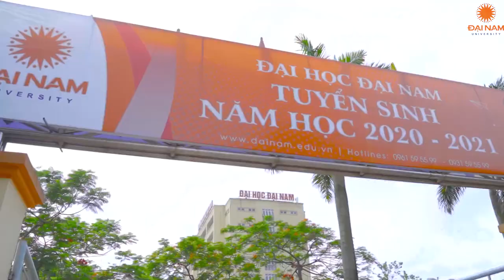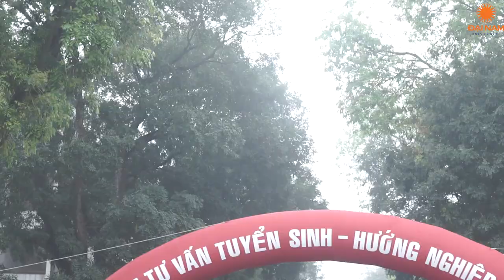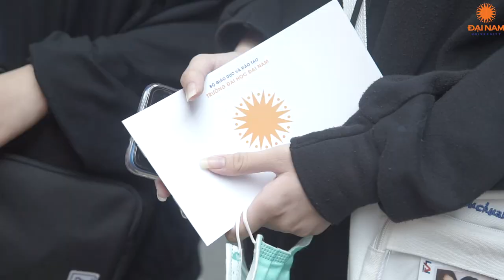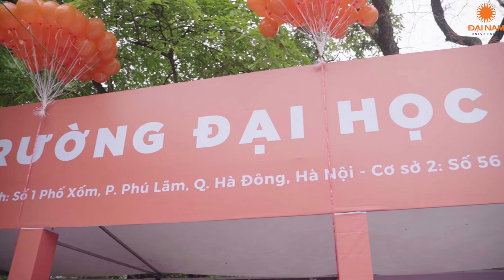Ngày Hội Tư Vấn Tuyển Sinh 2021